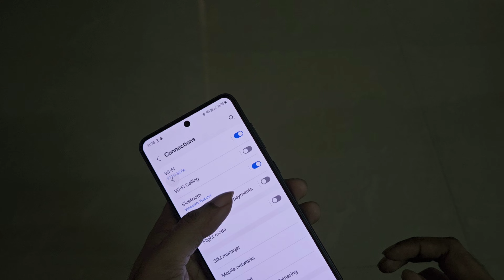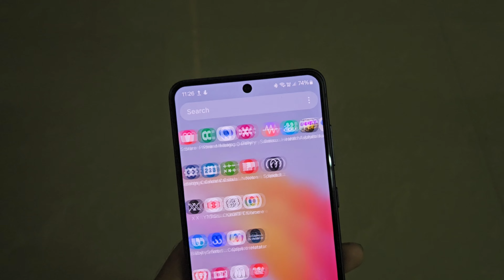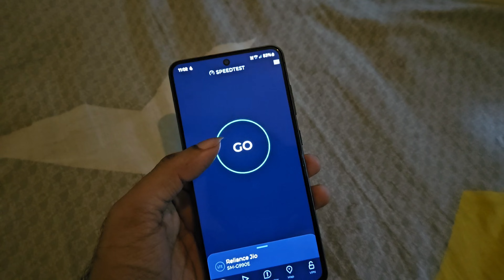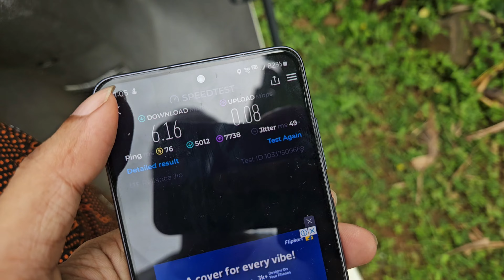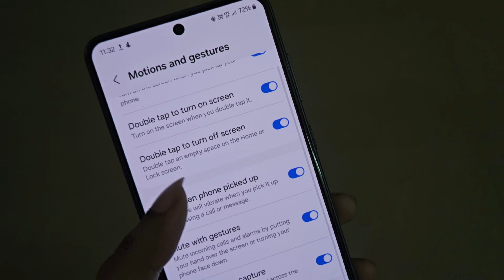(MALAYALAM) SAMSUNG GALAXY S21FE CHANGES AFTER AUGUST SECURITY PATCH UPDATE|| PERFORMANCE, SPEAKER